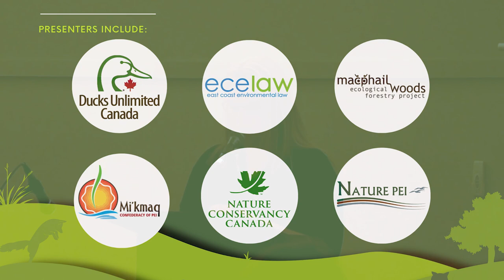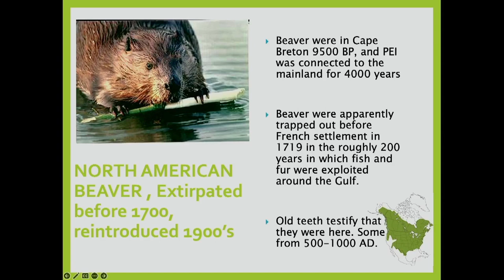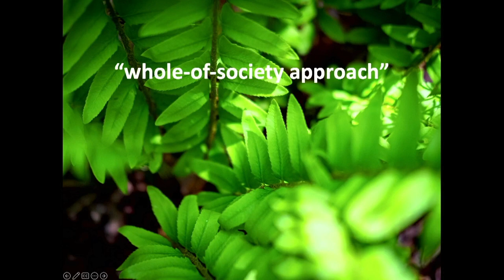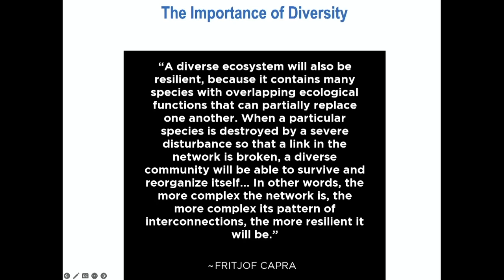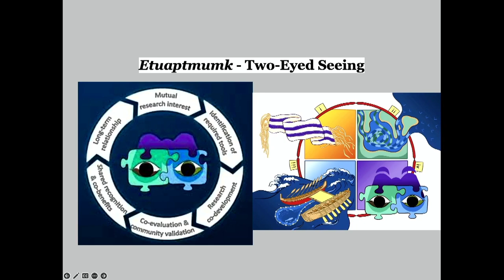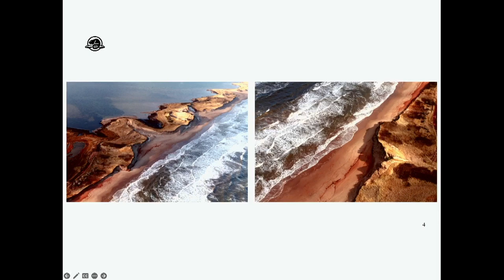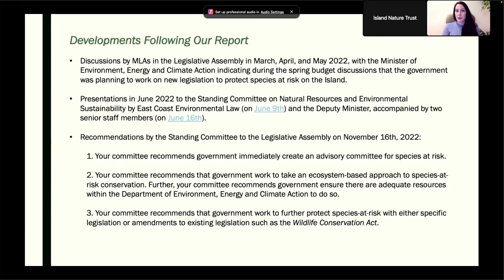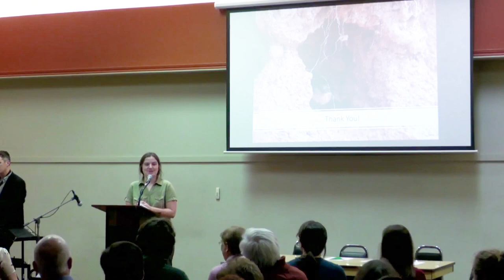Biodiversity Loss in PEI Event - Island Nature Trust - February 2023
Livestream recording hosted by Island Nature Trust and our partners in conservation for an evening of presentations on biodiversity loss in PEI and COP15 on Thursday,  February 16, 2023 at the Farm Centre in Charlottetown.

Topics include historical biodiversity loss in PEI, improving backyard biodiversity, legal tools to protect species-at-risk, Canada's biodiversity commitment and how it translates to PEI, and application of Two-Eyed seeing in the PEI context.

The evening was moderated by Todd MacLean, with a welcome from Julie Pellissier-Lush.

Help us commit to halting and reversing biodiversity loss together!